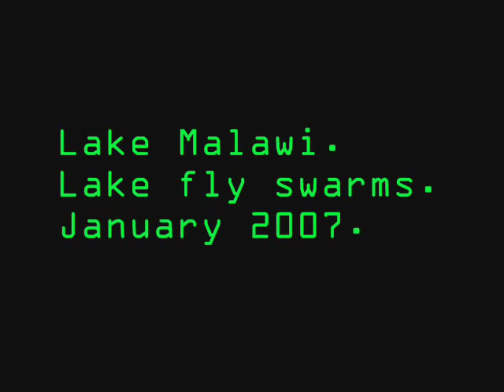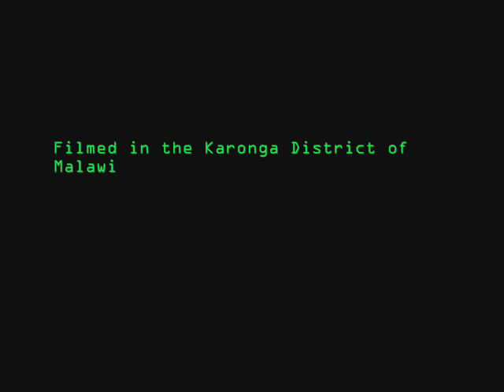Lord of the Lake Flies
This is an amalgamation of the footage I have been collecting of the swarms of lake flies sometimes seen on Lake Malawi.

The swarms are usually seen several miles out on the lake and look like smoke rising out of the water. They drift wherever the wind takes them and form strange boiling vortex-like patterns.

The flies themselves are very small so these clouds must contain millions of individuals, all frantically trying to get their genes into the next generation.

Although the flies are small and are usually well out in the lake they do sometimes make landfall. When one of these clouds arrived ashore at our house my first thought was of a movie special effect. By then the local birds were in a frenzy and the sky was a brown blur of moving bodies. At first the flies mostly stayed 10 metres or so off the ground, but at dusk they came down. They are smaller than the holes in the screening on our windows. They stink of rotten fish. We spent most the next day sweeping and cleaning. We collected about 15 liters of them just from inside the house.

Next time they make landfall at our house we're going to tape up the doors and windows and go away. On the plus side the gardener took a bucket of them home for his wife to bake into cakes. Apparently they are very nice.